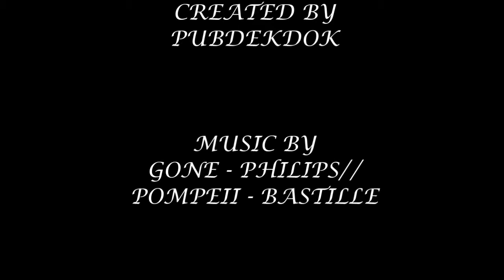Program Pendidikan Organisasi BEM FT UMS 2014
Inilah karya dari teman-teman Pendidikan Organisasi BEM FT UMS untuk BEM FT UMS 2014